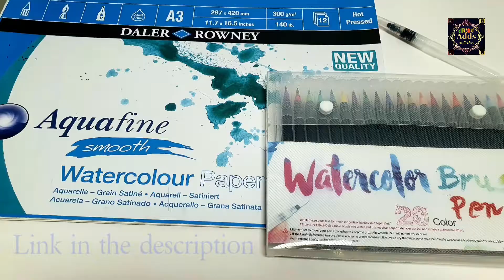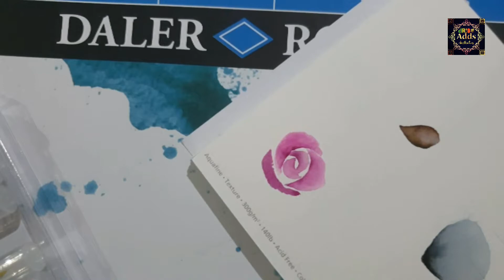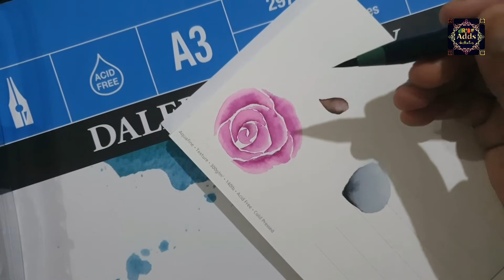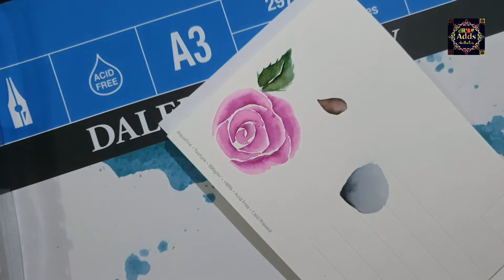How to use Water colour brush pens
In this video:

How to stArt using a watercolor brush pens and water brush.
Seee how easy it is to use for a beginner.
No mess.
Just need water color paper only.

Materials used:

Water colour brush pens-

Water colour paper- Cold pressed Aquafine texture  Daler Rowney water colour paper